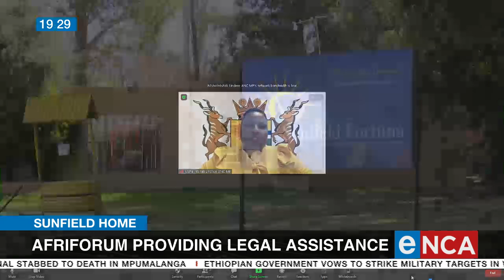Sunfield Home | Afriforum providing legal assistance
Afriforum has given the Mpumalanga Social Development Department until month end to review a decision not to increase the subsidies of residents at the Sunfield Home Fortuna. Mpumalanga Social Development MEC, Lindiwe Ntshalintshali speaks to eNCA Courtesy